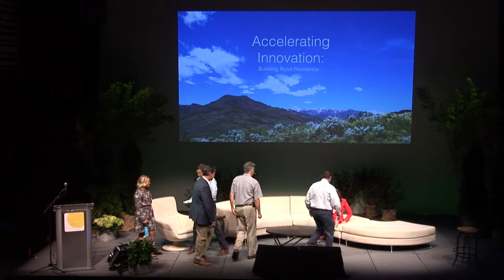Accelerating Innovation: Building Rural Resilience - Sun Valley Forum 2019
Rural communities are facing sudden impacts from our changing world, from the energy transition, trade conflicts, and climate impacts such as fire and drought. There is an opportunity for rural resilience to instead build lasting economic opportunity with diversified economies and quality year-round jobs. This panel will share their vision and strategies for our rural resurgence.

Moderator: Kirk Siegler, Correspondent, NPR

Interview: Hilary Franz, Commissioner of Public Lands, State of Washington

Speakers: Emily Niehaus, Mayor of Moab, Utah - Darren Parry, Chairman, Northwestern Band of the Shoshone Nation - John Piotti, President & CEO, American Farmland Trust - Dr. Burton Webb, President, University of Pikeville